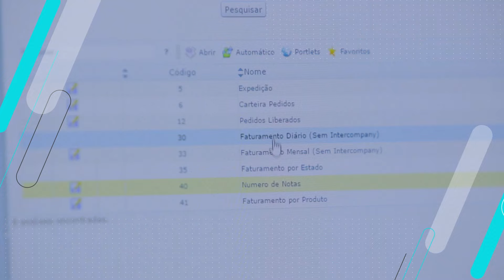A TOTVS acredita na tecnologia em nuvem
Nossos sistemas, desenvolvidos pelos melhores especialistas em tecnologia, atendem mais de 6 mil clientes TOTVS Cloud, em 6 zonas de disponibilidade espalhadas em todo o Brasil.

São cerca de 115 horas de economia por mês ao automatizar rotinas em nossa plataforma, e redução de até 42% de custos em infraestrutura, gestão e licenciamento. Além disso, temos IAAS com o melhor custo benefício do mercado.

Tudo isso porque acreditamos na computação em nuvem. Tudo isso porque a TOTVS acredita no BRASIL QUE FAZ. A TOTVS acredita na tecnologia de computação em nuvem para alta performance dos negócios!

Faça mais com a TOTVS. LIGUE 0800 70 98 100 ou acesse

Aproveite também para conferir as novidades no site da TOTVS.

Ficou interessado? Agende uma visita com um de nossos consultores